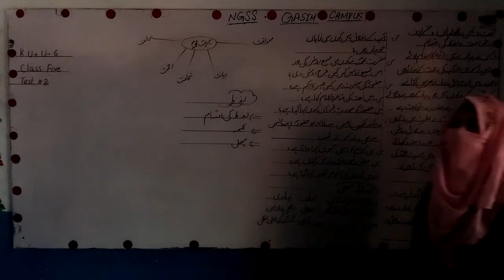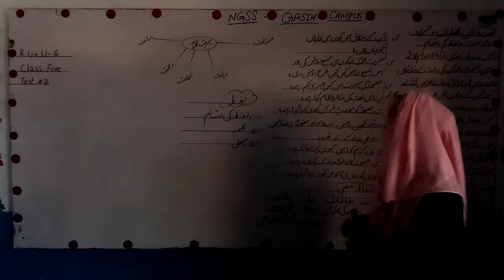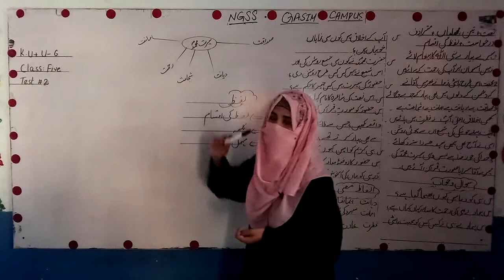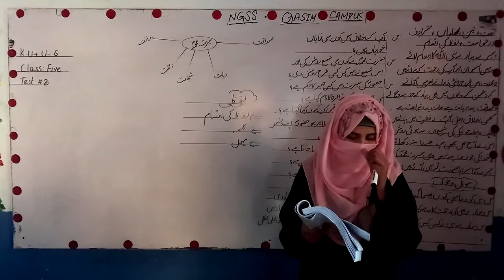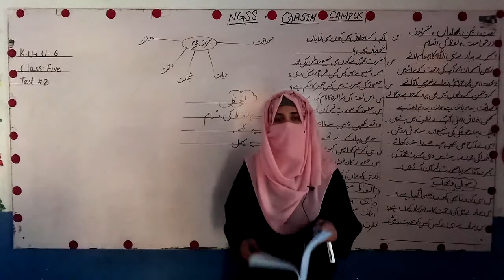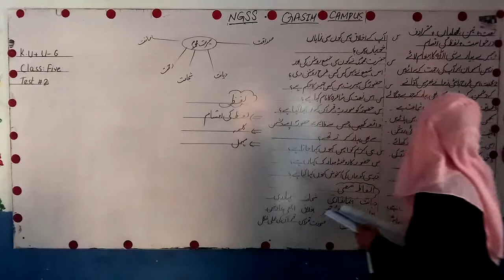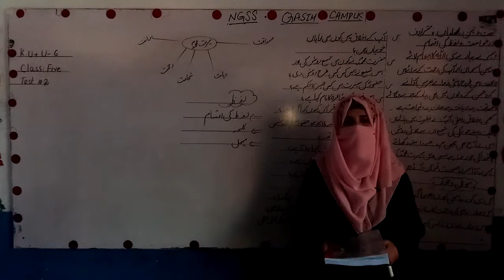5th Urdu Revision Test No 2